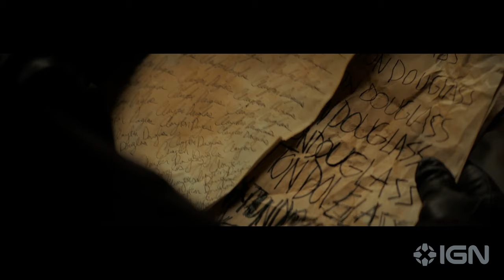Impuratus - Exclusive Trailer (2023) Tom Sizemore, Jody Quigley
Detective Clayton Douglas, a troubled cop, is summoned to a remote insane asylum to investigate a bizarre case. There, he meets a dying patient named Daniel Glassman, who claims to have been possessed by a malevolent entity in the year 1862. With Sister Rose providing spiritual aid, Clayton is transported back in time as he uncovers the horrifying truth behind Glassman's possession.

As he and the others question their faith and fight for their very souls, they soon realize that the forces of darkness are more powerful than they ever could have imagined. Will Clayton and his team be able to put an end to the entity's reign of terror before it's too late?

Impuratus is written and directed by Michael Yurinko and stars Tom Sizemore, Jody Quigley, Lew Temple, Robert Miano, Silvia Spross, and Airen DeLaMater. The film will be released on  VOD on October 10, 2023.